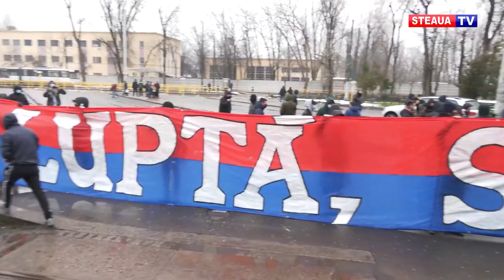PROMO BARAJ: Mostistea Ulmu Steaua Bucuresti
Baraj: Mostiştea Ulmu - Steaua
📆 Sâmbătă, 8 mai 2021, de la ora 11:30.
👎 Fără spectatori.
🎥 Meciul va fi transmis de Digi Sport 1, Look Sport & Telekom Sport.